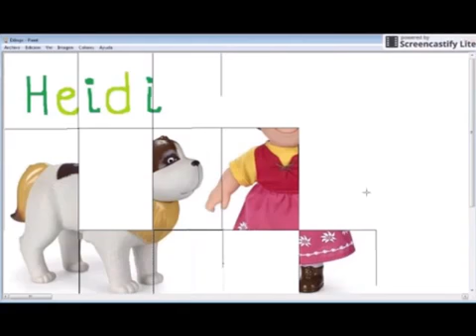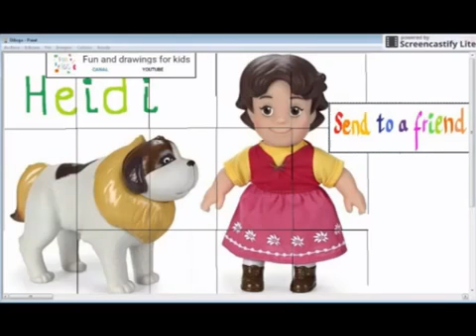ハイジと彼女の犬 子供と歌のための素敵なパズル